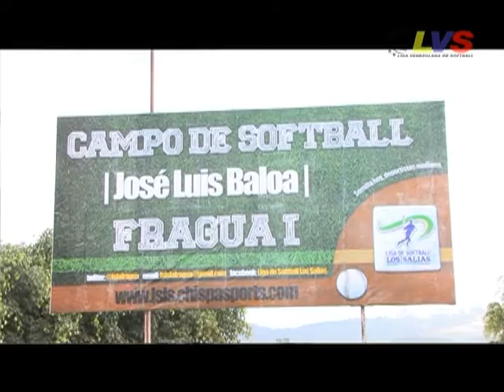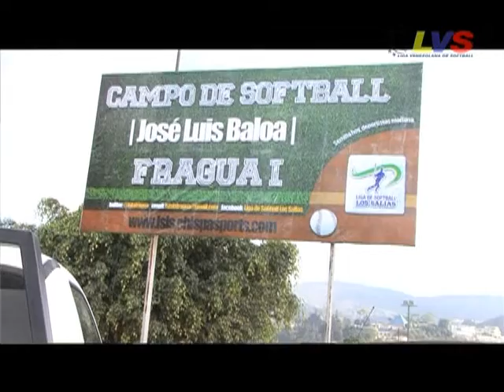Tiunas de Miranda parte I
Programa de la LVS  Tiunas de Miranda Meridiano TV